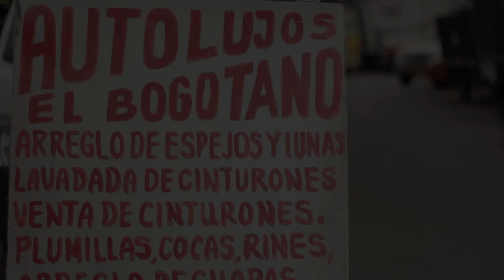Enrique Vargas y conjunto: Recuerdo a mi viejo barrio [Multitoma]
Como la mejor manera de suavizar las penas es cantando, Enrique Vargas y su conjunto en pleno barrio, con las dificultades propias de hacer un montaje a todo un conjunto en plena lluvia, nos regalaron para la posteridad el himno de El Naranjal: Recuerdo a mi viejo barrio.

Música: Jorge Gallego (cantante), Albeiro Ángel (batería), Jairo Lopera (Guitarrista), Enrique Vargas (acordeón), Rodrigo Arango (caja), Alirio Tavera (tumbadoras), German (bajo).

Cámaras: Christian de los Ríos, Daniel Quintero, Carlos Esteban Orozco, Diego Guisao y la go pro.
Sonido directo y mezcla: Manuel Castaño.
Edición: Diego Guisao.

Si quiere contratar a Enrique y su conjunto llámelo al: 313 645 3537 (música tropical, parrandera, sabanera y vallenata)